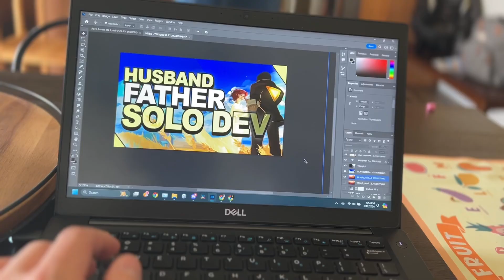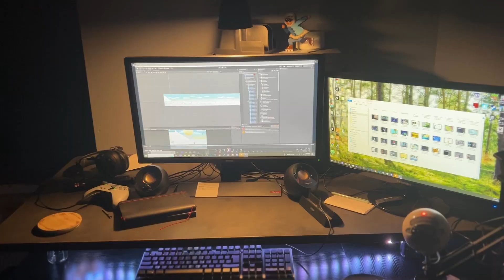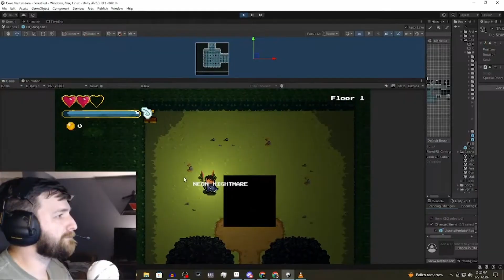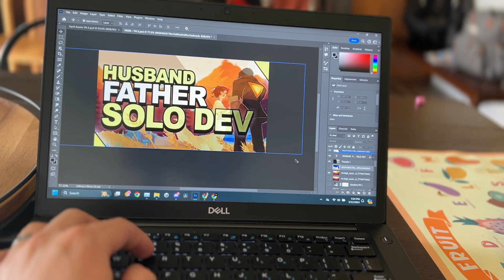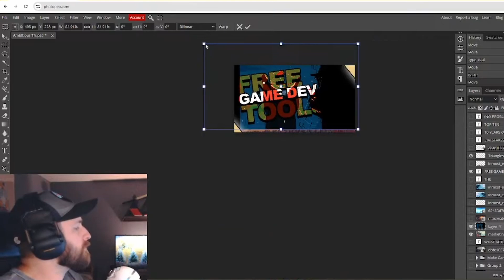5 Ways To Be A Better Game Dev. It Worked For Me At Least...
Play Our Up Coming Game: Cave Masters!

Use our link to purchase Unity assets and support the studio!

Timestamps:
00:00 Success Leds
00:40 Area One
02:02 Area Two
03:38 Area Three
05:34 Area Four
07:36 Area Five
09:36 What About You?